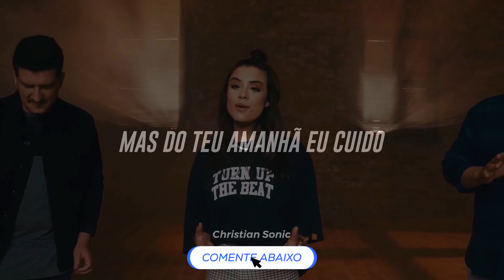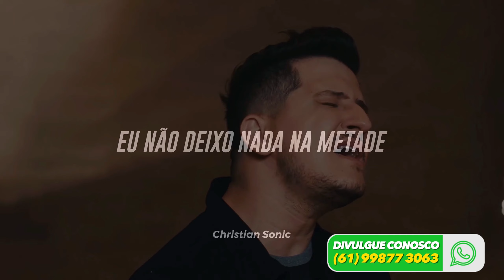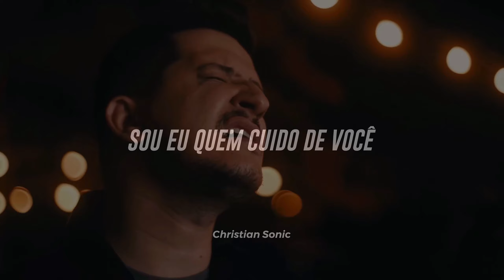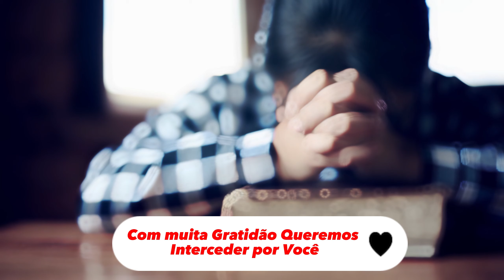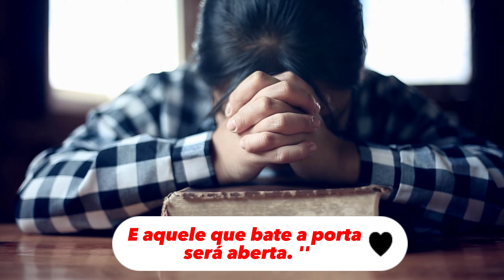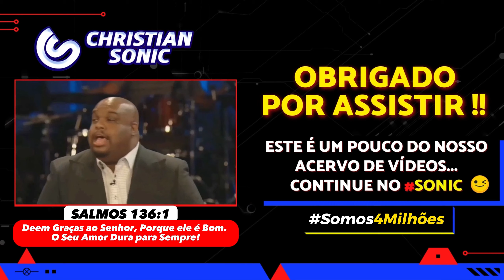André e Felipe, Isadora Pompeo - Cuido dos Detalhes (COM LETRA)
LETRA:

Madrugadas frias
Tantas noites sem dormir
O amanhã incerto
Pensas que não estou aqui

Mas do teu amanhã Eu cuido
Descansa, sossega
Pois Eu estou aqui presente
Bem juntinho

Eu estou cuidando de você
Pra que esse medo?
Pra que desespero?
Sou Eu quem cuido de você

Pra que desespero?

Deixa comigo tuas ansiedades
Eu vou saber cuidar (saber cuidar)
Eu não deixo nada na metade
Tudo vou completar

Descansa, sossega
Bem juntinho

Pra que desespero?

Pra que desespero?

Cuido dos detalhes
Cuido dos detalhes
Cuido do teu coração
Pra que se preocupar?
Entrega tudo a Mim
Pode descansar

Cuido dos detalhes
Cuido dos detalhes
Pode descansar

Pra que desespero?